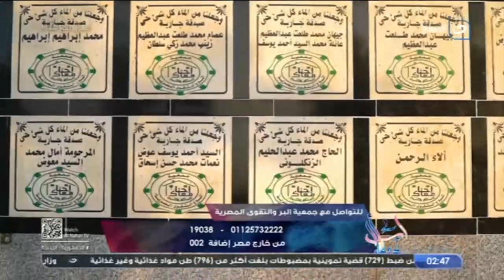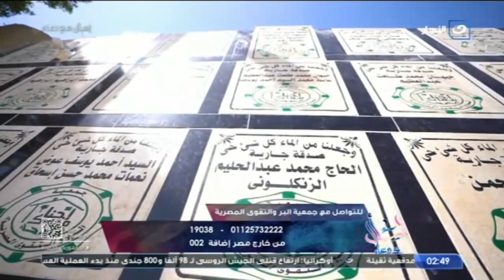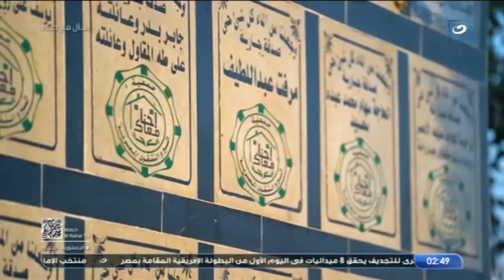سلسلة المتقين - لقاء جمعية البر والتقوى المصرية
اسال مع دعاء | سلسلة المتقين -  لقاء جمعية البر والتقوى المصرية

برنامج اسأل مع دعاء من تقديم الإعلامية دعاء فاروق، وهو برنامج ديني اجتماعي، وفكرته قائمة على استضافة داعية إسلامي، للإجابة على جميع الأسئلة الوارد من المشاهدين، ويناقش عددًا من القضايا الاجتماعية والدينية، التي تهم المشاهدين على اختلاف أعمارهم وميولهم.اسأل مع دعاء